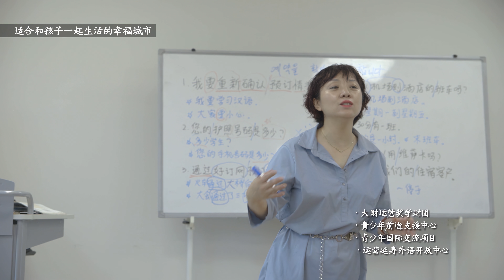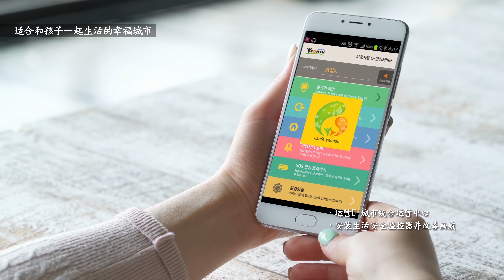인천 연수구청 홍보영상 중국어 ver 8K